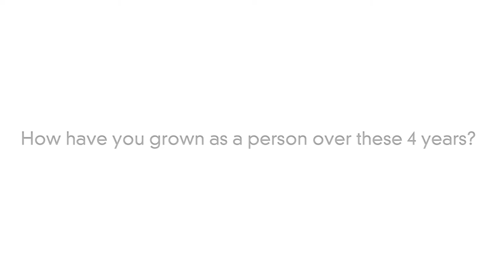Holy Cross Senior Spotlight: Christine Freije '13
Holy Cross Senior Spotlight: Faculty Mentorship Opens New Doors for Christine Freije '13

NAME Christine Freije

HOMETOWN Worcester, Mass.

STUDIES Theatre major in the College Honors Program

BEYOND THE CLASSROOM President of the Alternate College Theatre (ACT); director of ACT's Musical "Spring Awakening;" Spring Break Immersion Program; international immersion trip to El Salvador; Summer Research Program; Escape retreat leader; Manresa retreat leader; resident assistant in Clark Hall and Wheeler Hall; senior interviewer; tour guide; summer study abroad program in London; cantor at campus liturgies; actor in theatre department and ACT productions

UP NEXT Working as an assistant director for the Berkshire Theatre Group's production of "The Lion in Winter" this summer.